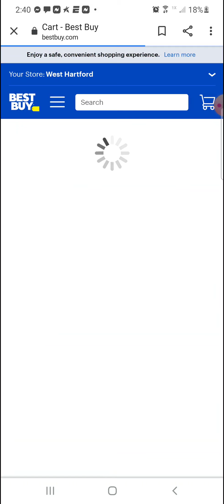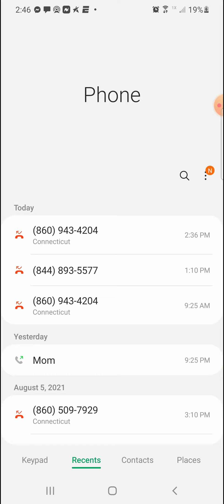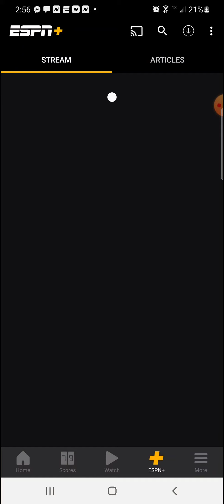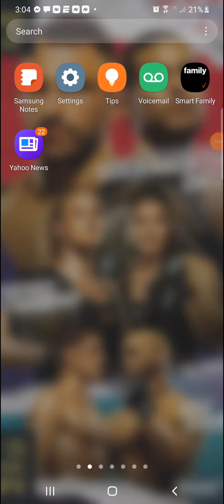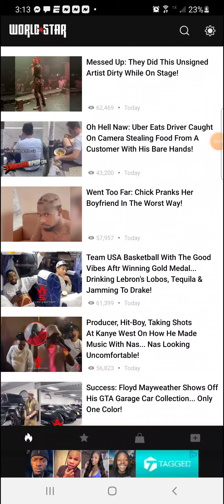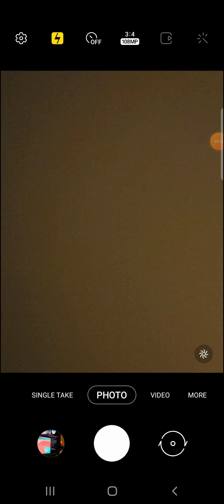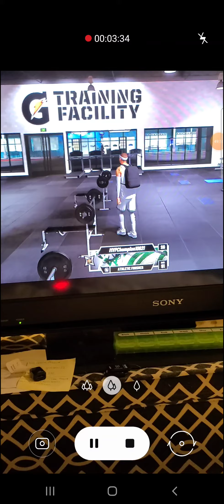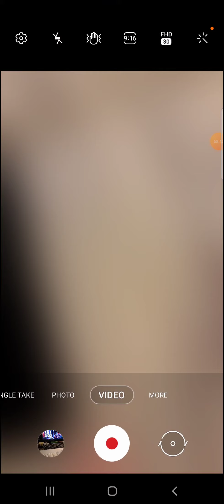August 7, 2021